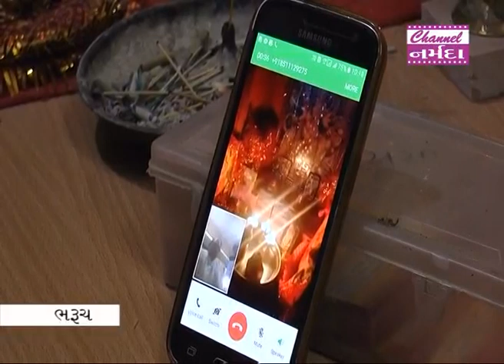narmada samachar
ભરૂચ લોકડાઉન વચ્ચે અખાત્રીજની પૂજા ઓનલાઈન કરાઈ... અખાત્રીજ નિમિત્તે વિડીયો કોલના માધ્યમથી ભૂ દેવોએ યજમાનને ઓનલાઈન લક્ષ્મી પૂજા અને ભૂમિ પૂજન કરાવ્યું